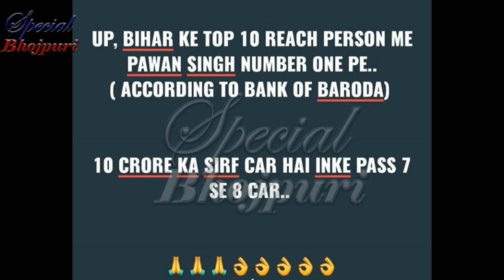UP ,BIHAR के दस अमीरो के LIST में NO 1 है पवन सिंह